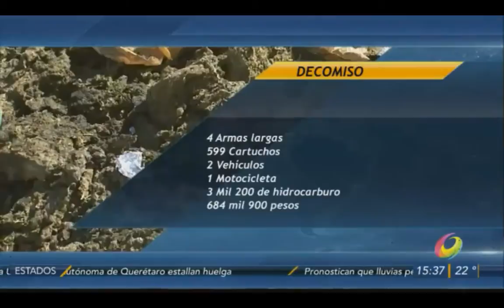Entrega Sedena informe de decomisos de febrero